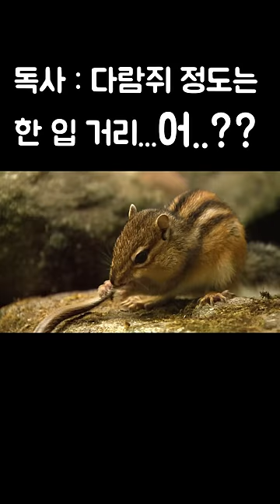다람쥐의 먹이가 되어버린 독사. 알 수 없는 먹이사슬의 세계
※ 이 영상은 2021년 8월 4일에 방송된 ‹다큐프라임 - 빛을 삼킨 뱀›의 일부입니다.

뱀의 탄생과정과 성장을 중심으로 그동안 베일에 가려져 있던 그들의 생태에 대해 알아본다.

✔ 프로그램명 : 다큐프라임 - 빛을 삼킨 뱀